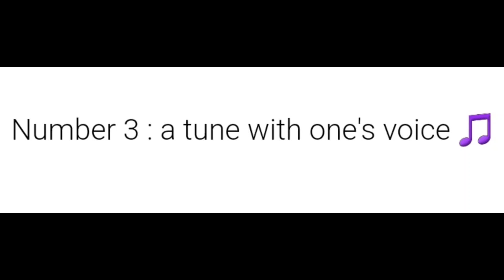Friday Night Funkin : skyverse destroyer skyline movements